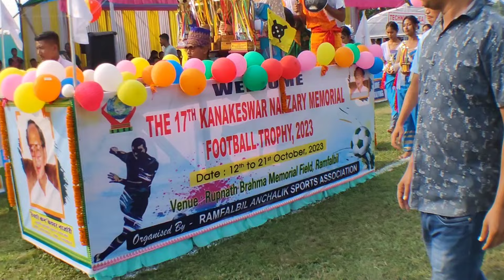FOOTBALL TROPHY, 2023 | RAMFALBIL KOKRAJHAR